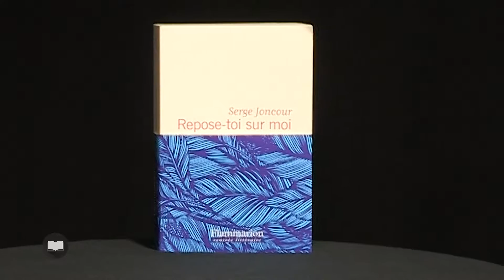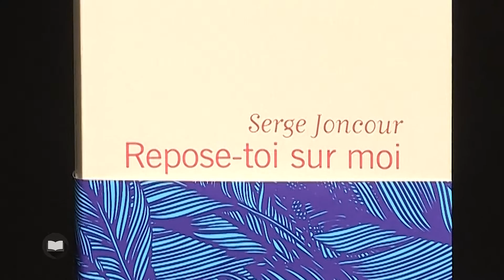Repose-toi sur moi de Serge Joncourjoncour repose teaser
Serge Joncour a à son actif une douzaine de livres, romans et nouvelles. Depuis « Vu » en 1998, il a su fidéliser un public sensible à son écriture, à son univers, à ses personnages, souvent en marge de la société, en recherche de repères.
Deux de ses romans ont été adaptés au cinéma « U.V. » et « L’idole ». Lui-même a travaillé sur le scénario du film « Elle s’appelait Sarah » adapté du roman de Tatiana de Rosnay.
Sous ses dehors d’homme solide, se partageant entre Paris et ses racines provinciales, Serge Joncour cache une sensibilité à fleur de peau, une émotion palpable dans le moindre de ses mots et de ses gestes. Une fragilité ? Peut-être… Dans ses romans, à travers des personnages qui lui ressemblent, qui nous ressemblent, Serge Joncour nous parle de notre vie, de notre époque, de nos amours, de nos incompréhensions, de nos difficultés à communiquer, à être ensemble. Dans son nouveau roman « Repose-toi sur moi », voici Ludovic. Grand gaillard originaire du Lot, il a quitté la ferme familiale, pour rejoindre Paris où il travaille dans le recouvrement et côtoie chaque jour la petite misère de ceux qui se laissent dépasser par leurs dettes. Il a surtout quitté la province où son épouse Mathilde est morte d’un cancer trois ans plus tôt. Dans son immeuble vit Aurore, belle femme trentenaire qui a réussi, beau mari, beaux enfants et belle situation dans l’univers de la mode. Ces deux-là n’étaient pas faits pour se rencontrer et pourtant, dans la cour de leur immeuble, ils vont unir leur solitude, leur fragilité, leur mal-être, comme deux oiseaux sur une branche affrontant les frimas de l’hiver. Au-delà de ce point de départ, Serge Joncour nous parle de notre individualisme, de notre quotidien urbanisé et anonyme ou au contraire de ces campagnes où il devient difficile de vivre correctement du travail de la terre. On y évoque aussi la délocalisation des entreprises pour l’argent, ces usines du bout du monde où les enfants sont exploités, cet argent qui file entre les doigts au risque de s’endetter, et ces petites dames âgées qui vivent seules dans des appartements sinistres, là où leurs proches les ont oubliées. Mais le roman de Serge Joncour reste pourtant solaire, lumineux, plein d’espoir, comme dans la cour d’un immeuble, en pleine nuit quand une fenêtre allumée rappelle que la vie est toujours là. C’est beau, c’est sincère, c’est touchant et l’écriture de Serge Joncour est pure poésie.
« Repose-toi sur moi » de Serge Joncour est publié chez Flammarion.